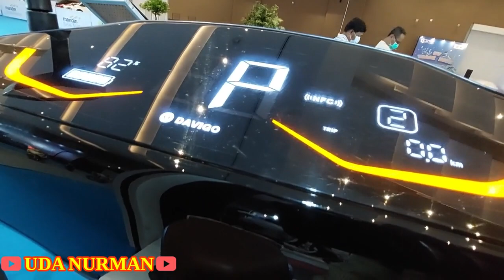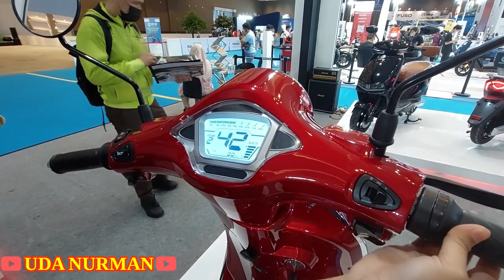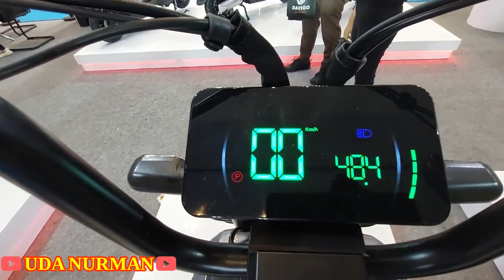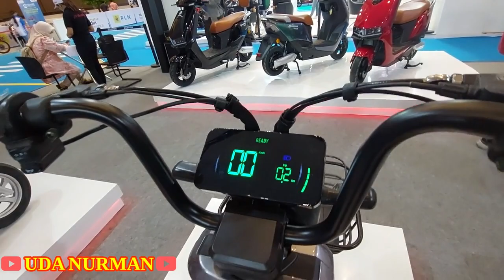MOTOR LISTRIK DAVIGO MIRIP VESPA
VIDEO KA 391 : Motor unik tampilan mirip vespa, panel mirip honda.

selamat menonton

Showroom : Jl.Arjuna Utara 8 G-H, Kec Kebon Jeruk Jakarta Barat